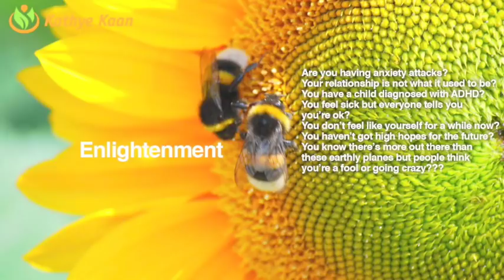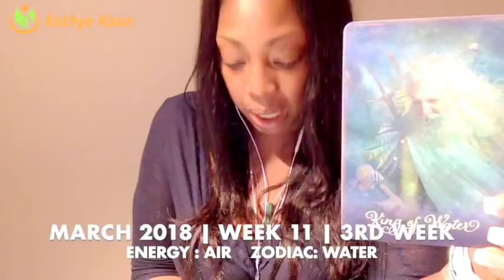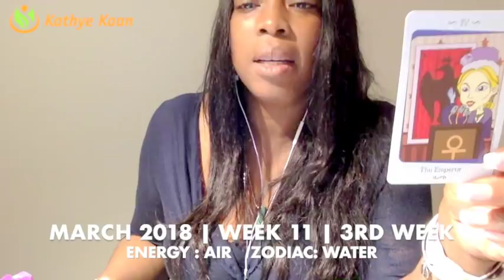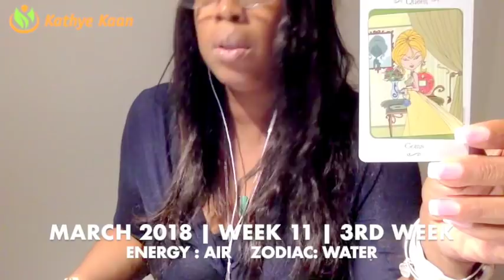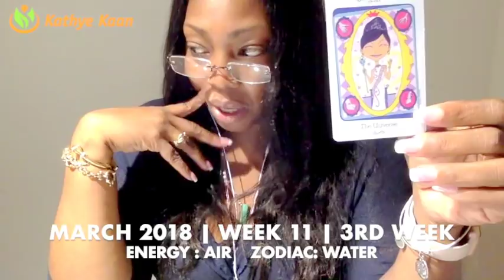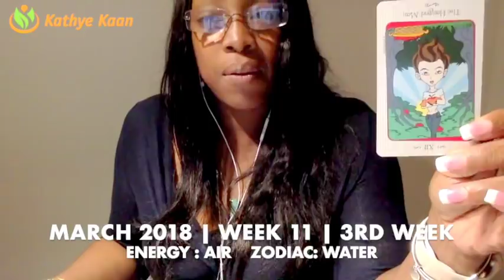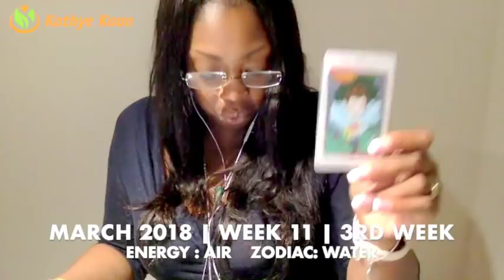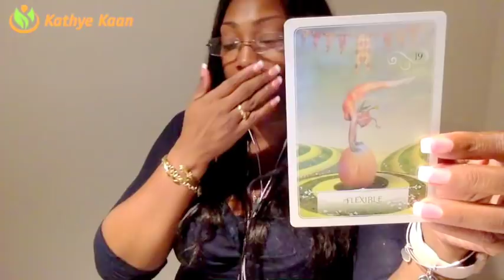TAURUS Weekly Reading Tarot Psychic Horoscope | Week 11 |12 - 18 MARCH